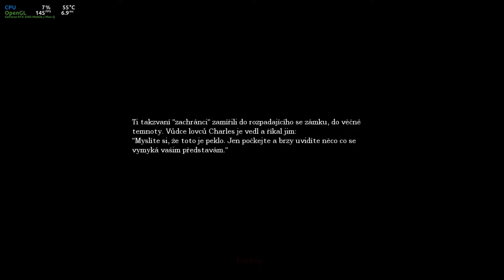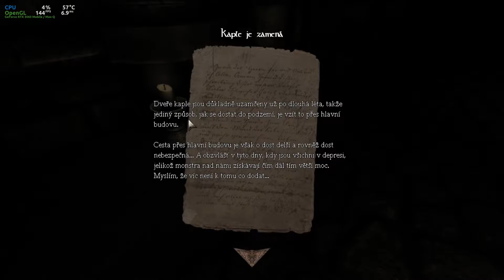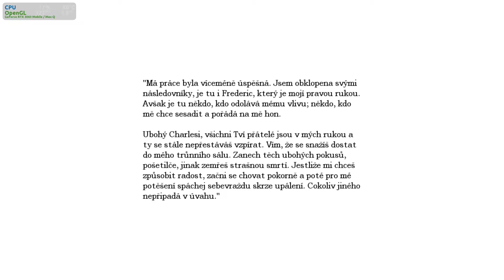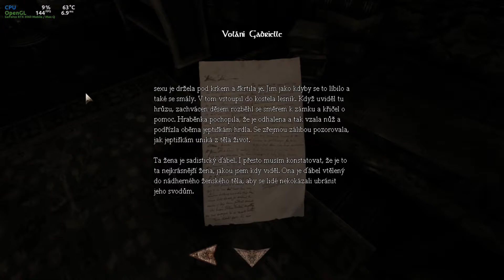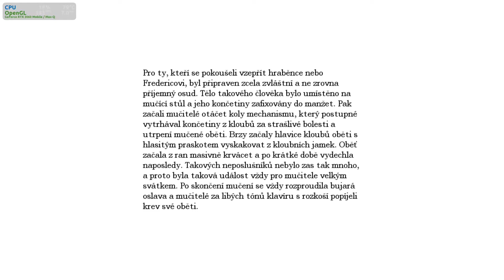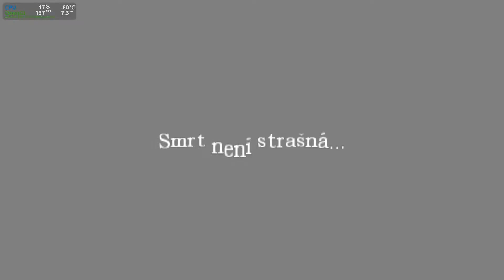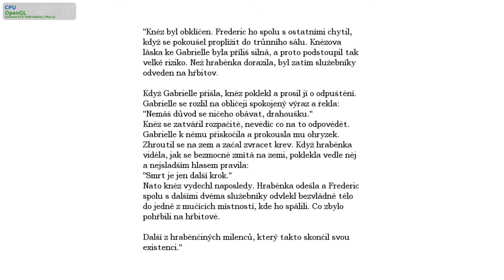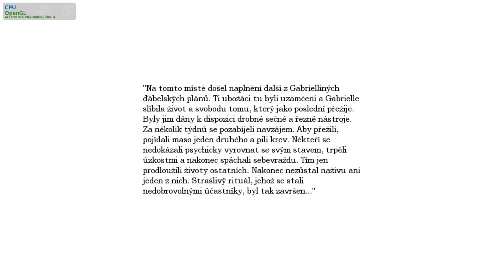Amnesia TDD Custom story: Slave's Masquerade / CZ let's play